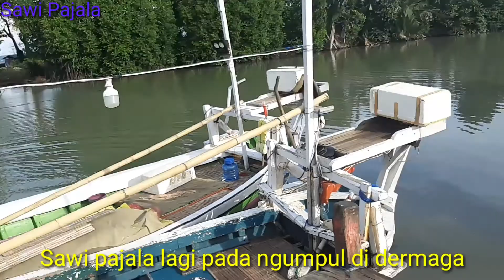Sawi Pajala lagi ngumpul bareng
Video ini cuma sekedar dokumentasi Bosku...

Terimakasih sudah mendukung chanell ini

Sawi pajala Bulukumba berlayar